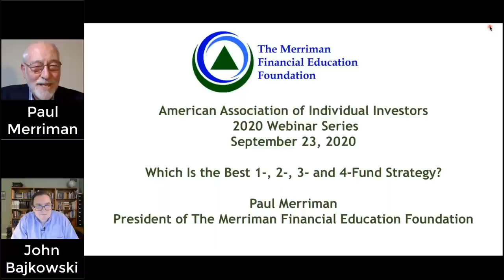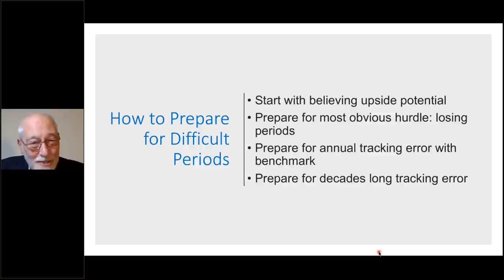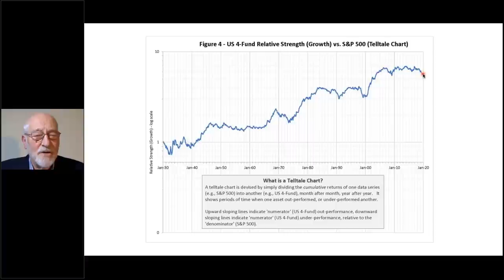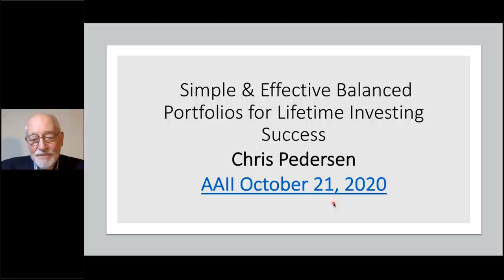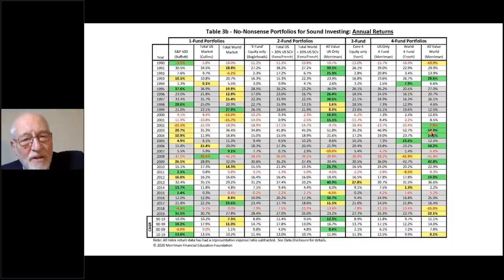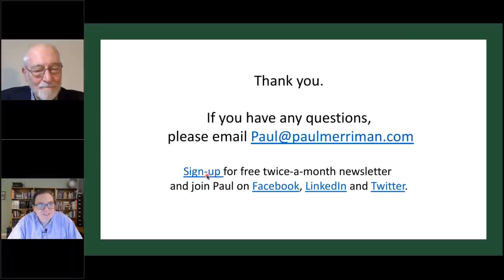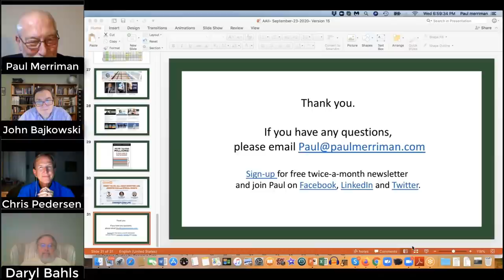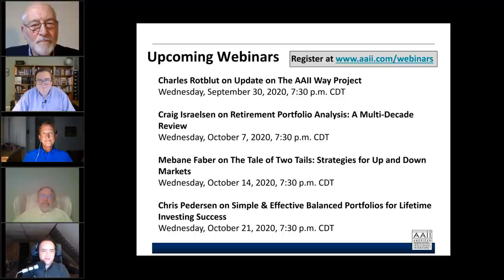Which Is the Best 1-, 2-, 3- and 4-Fund Strategy?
In this live presentation, hosted by AAII on Sept. 23, 2020, Paul Merriman compares 10 different simple strategies for constructing a portfolio using mutual funds or exchange-traded funds (ETFs). The strategies are favorites of the Bogleheads, Rick Ferri, Warren Buffett, John Bogle and Merriman. He provides a list of The Merriman Financial Education Foundation’s recommended funds at Vanguard and Fidelity as well as the best-in-class ETFs to build these portfolios. He is joined by Chris Pedersen, the Foundation’s Director of Research and Daryl Bahls, Director of Analytics, for a Q&A session with the audience.

Watch this webinar and learn:
-How to compare the most important risk and return characteristics of each of these strategies
-The weakness of each combination
-The impact of adding bonds to several of the most profitable portfolios

If you’d like your own free pdf of the Powerpoint for this presentation, click here for an immediate download

AAII Articles
By Paul Merriman

Rebalancing Update: First Signal in Six Years to Adjust Allocations Issued

This video, like all material produced or presented by Paul Merriman and The Merriman Education Foundation, is for informational and entertainment purposes only and should not be construed as advice of any kind.